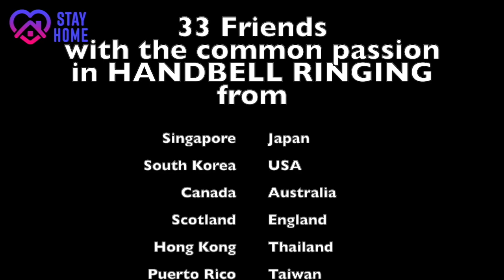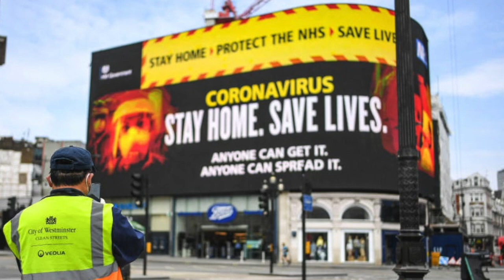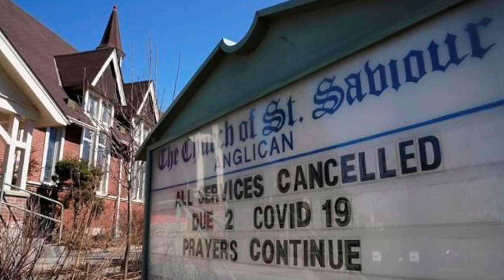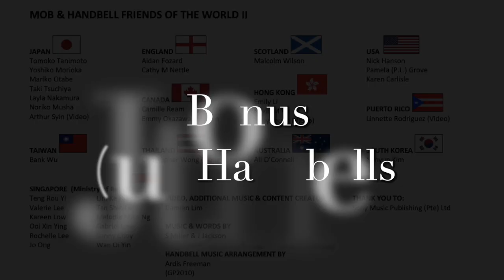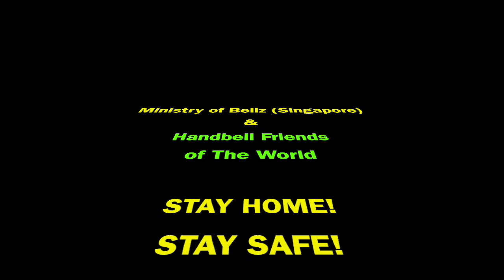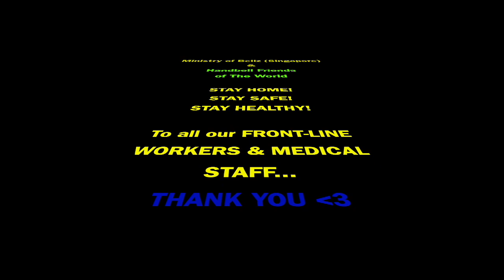Let There Be Peace On Earth (WITH ENGLISH SUBTITLES)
This is an IMPROVED VERSION of the virtual handbells video clip posted last week, to encourage everyone of us in the world. This video comes with ENGLISH SUBTITLES to all the 9 messages of different languages. (4 MAY 2020)
Dedicated to everyone in the world 🌏, from all of us.

30 April 2020

Last week, 33 Friends from all over the world, came together after 1 call, as 1 Handbell voice, to play this 1 song with ONE MESSAGE for all of us in the world.

From us all: MOB (Singapore) & Handbell Friends of the World, our message to u is:

STAY HOME! STAY SAFE! STAY HEALTHY! WE WILL GET THRU THIS SOON, TOGETHER!!! Thank you to our frontline staff and medical workers ❤️❤️❤️

By S Miller & J Jackson / arr: A Freeman

Permission granted from rights owners.